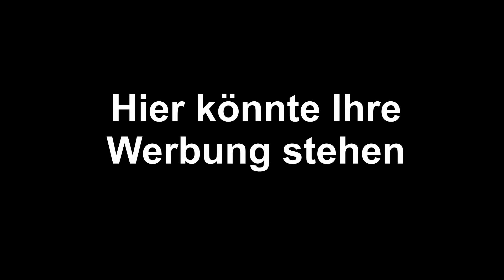Lets Play Together: DayZ - Panthera [German/HD] - #03 Camper, Heli und ein neuer Mitstreiter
Der erste Tag auf Panthera und was wir alles so erleben seht Ihr jetzt.
Vielen Dank auch an Max einen anständigen Survivor wie aus dem Bilderbuch.